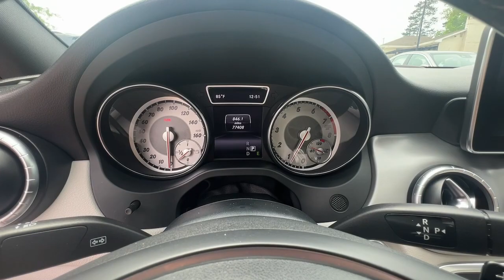2015 Mercedes-Benz CLA Marietta, Powers Park, Fair Oaks, East Cobb, Sandy Plains 6306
Cirrus White Used 2015 Mercedes-Benz CLA CLA 250 available in Marietta GA at Malones Automotive. Servicing the Marietta, Powers Park, Fair Oaks, East Cobb, Sandy Plains, GA area.

Malones Automotive
1827 Lower Roswell Rd

MSRP $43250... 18 AMG Wheels... Premium 1 Package... Sport Package... Multimedia Package... Panorama Sunroof... Harman / Kardon Surround Sound... Parktronic... Heated Front Seats... Remote Keyless Entry... Keyless Go... Blind Spot Monitor... Backup Camera... Bluetooth... brbrBluetooth... Nationwide Shipping Available 4-Wheel Disc Brakes 8 Speakers ABS brakes Air Conditioning AM/FM radio AM/FM/CD Player AMG Body Styling Auto-Dimming Mirrors Automatic temperature control Blind Spot Assist Brake assist Bumpers: body-color CD player Child-Seat-Sensing Airbag COMAND System with Hard Drive Navigation Compass Delay-off headlights Diamond Grille w/Silver Pins Driver door bin Driver vanity mirror Dual front impact airbags Dual front side impact airbags Electronic Stability Control Emergency communication system Four wheel independent suspension Front anti-roll bar Front Bucket Seats Front Center Armrest Front dual zone A/C Front reading lights Fully automatic headlights Garage Door Opener harman/kardon Sound System Heated door mirrors Heated Front Seats Illuminated entry KEYLESS GO Knee airbag Low tire pressure warning MB-Tex Upholstery Memory seat Multimedia Package Occupant sensing airbag Outside temperature display Overhead airbag Overhead console Panic alarm Panorama Sunroof PARKTRONIC w/Active Parking Assist Passenger door bin Passenger vanity mirror Power door mirrors Power driver seat Power steering Power windows Premium 1 Package Radio data system Rain sensing wipers Rear anti-roll bar Rear fog lights Rear reading lights Rear seat center armrest Rear window defroster Rear-View Camera Remote keyless entry Security system SiriusXM Satellite Radio Speed control Speed-sensing steering Split folding rear seat Sport Package Sport Suspension Steering wheel mounted audio controls Tachometer Telescoping steering wheel Tilt steering wheel Traction control Trip computer Turn signal indicator mirrors Variably intermittent wipers Wheels: 18 5-Spoke AMG.brbrOdometer is 20392 miles below market average!br26/38 City/Highway MPGbrbrSee our Website for the Original Window Sticker w/ the Factory Options!brbrCHECK OUT MALONES ONLINE REPUTATION... A+ BBB RATING!! CARFAX CERTIFIED...All our cars are aggressively computer priced for a Quick Easy and Pressure Free Sale. Please come in and see how easy it is to do business at Malones Automotive. Powertrain Warranty and Great Finance Rates...